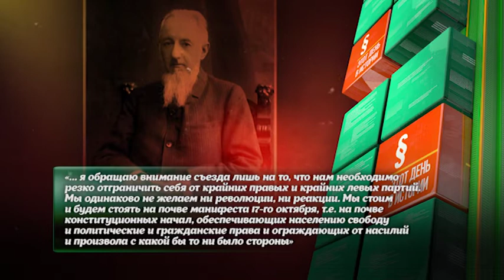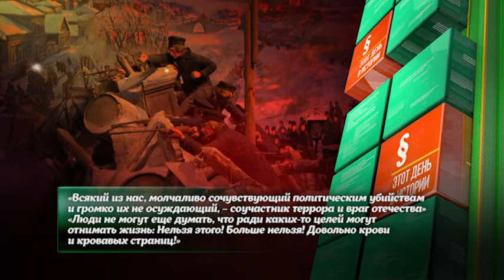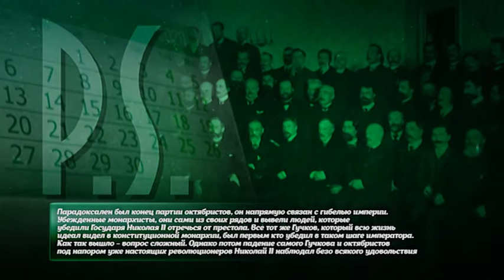ПЕРВЫЙ СЪЕЗД ПАРТИИ ОКТЯБРИСТОВ